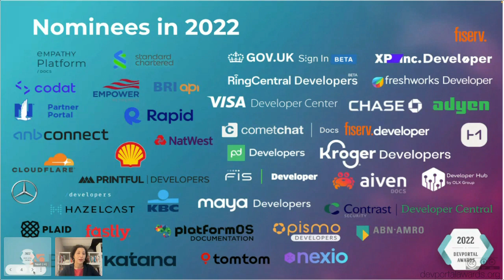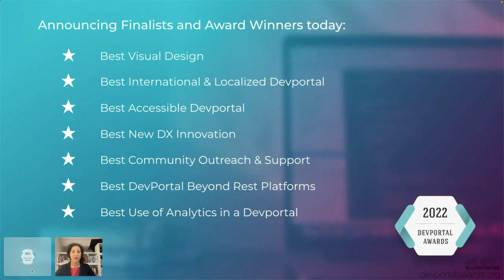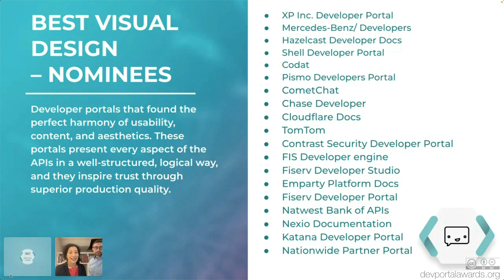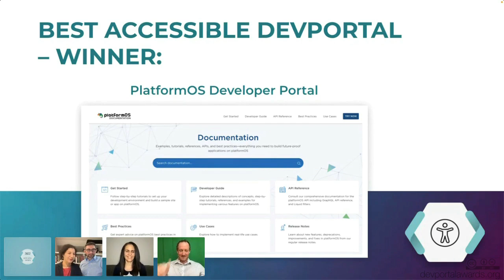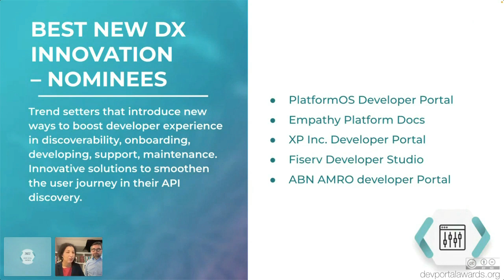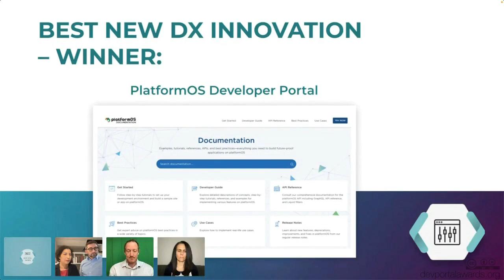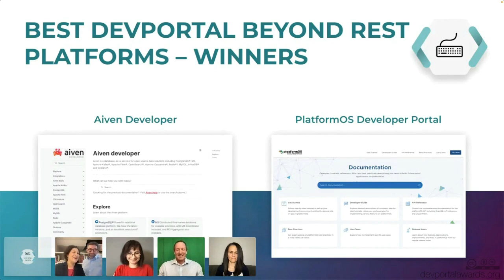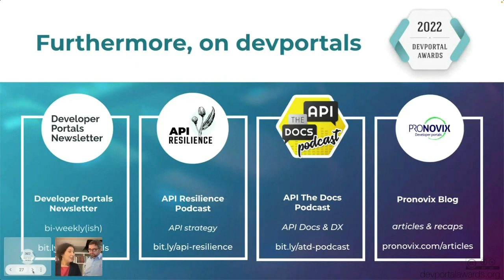DevPortal Awards 2022 First Gala Event (1/2)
In the DevPortal Awards 2022 First Gala event we streamed the 1st part of the jury interview with Anne Gentle (Developer Experience Manager at Cisco DevNet), Anthony Roux (Head of Developer Relations team at Miro), and Alvaro Navarro (Developer Advocate at Spotify for Developers).

They talked about what is the devportals state of the art in 2022, and they also shared the key takeaways of evaluating devportal nominees in 2022.

We also announced the winners of the following categories:

Best Visual Design
Best International & Localized Devportal
Best Accessible Devportal
Best Use of Analytics in a Devportal
Best New DX Innovation
Best Community Outreach & Support
Best DevPortal Beyond Rest Platforms

The DevPortal Awards - organized by Pronovix - recognizes and celebrates the best solutions in a number of categories that represent the key components of a developer portal.

The Awards wishes to create an opportunity to celebrate the best developer portals and to give recognition to the teams behind them, so that the API industry as a whole can accelerate its own learning.

Sign up for the Devportal Awards newsletter to make sure you don't miss out on Devportal Awards news, deadlines, events and content